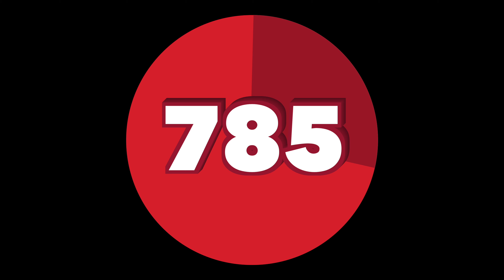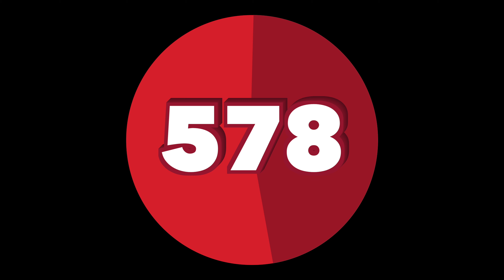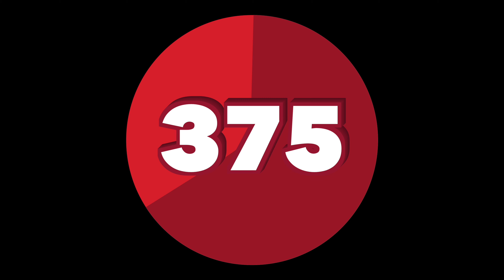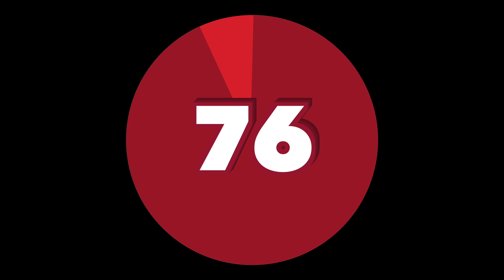1100 Second Timer